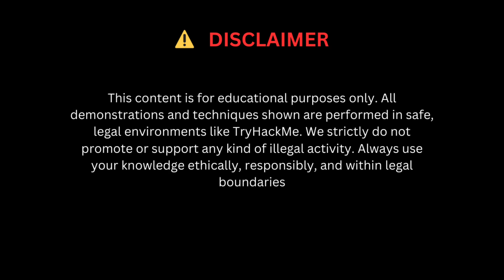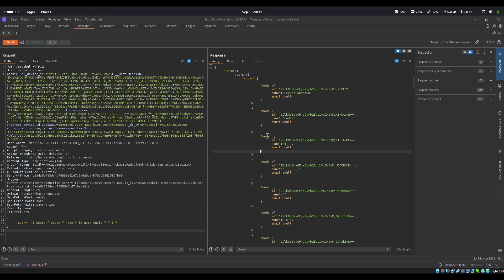HackerOne Security Flaw: GraphQL API Exposed User Data (Name & Email)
In this video, I reveal a serious **security flaw** on **HackerOne**, where the **GraphQL API** exposed sensitive user data like **names and email addresses**. This bug could have allowed attackers to access personal information of users, putting their privacy at risk.

I explain how I discovered the vulnerability, the methods used for testing, and why this kind of issue is dangerous for online platforms. If you're interested in **bug bounty hunting**, **ethical hacking**, or **API security**, this video will give you real-world insights and practical knowledge.

🔍 Key topics covered:
✅ HackerOne security flaw
✅ GraphQL API vulnerability explained
✅ How name and email data got exposed
✅ Bug bounty techniques and reporting
✅ Ethical hacking best practices

Do not attempt to exploit any vulnerability without legal consent. Unauthorized hacking or accessing user data is illegal and punishable by law. Always follow ethical guidelines and respect privacy while learning or practicing security techniques.